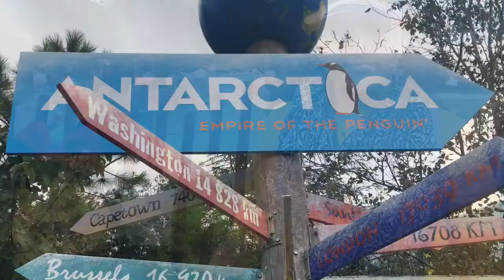My Movie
Sea world Florida trip